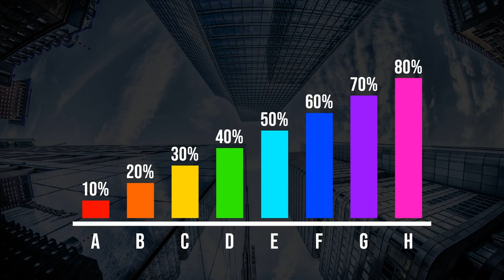12 Benefits of using Animated Videos for your Business